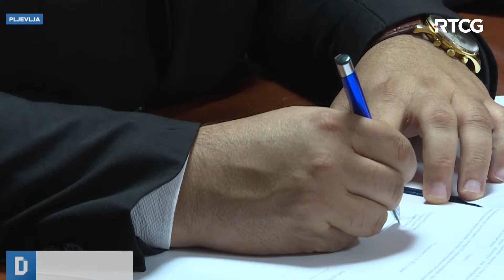DNEVNIK: U Pljevljima se otvara pet fakulteta